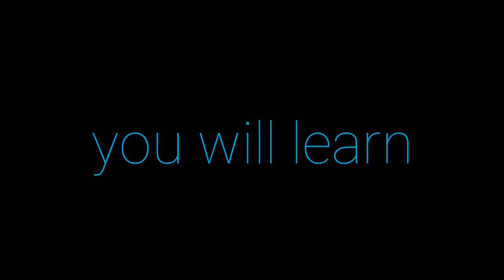Value of drop.. | APJ ABDUL KALAM | MOTIVATIONAL VIDEO | WHATSAPP STATUS